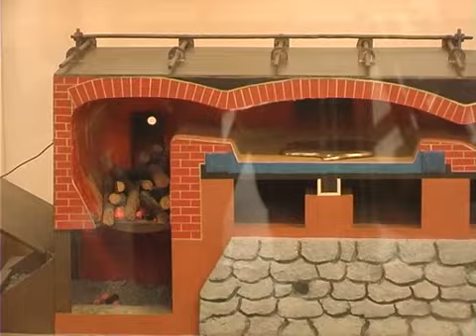ВЫСОКАЯ НОТА от 20.05.13